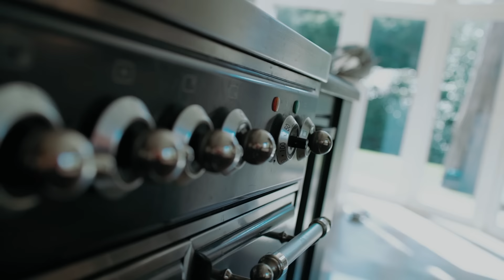Hekje31, JoeyAK, Drechter, JayKoppig & Bigidagoe - Laatste Drip (Prod. Gubes)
A Framez Productions video:

Director: Jochem van der Velden
D.O.P: Jochem van der Velden
Producer: Ramiro Louisa
Producer Assistant: Emanuel Huisman
Runner: Jeroen Tates
Gaffer: Timo Eijskoot
Edit: Jochem van der Velden
Styling: Nga Ho styling & Ritchie Saimo
Photography: BYFEMQUE